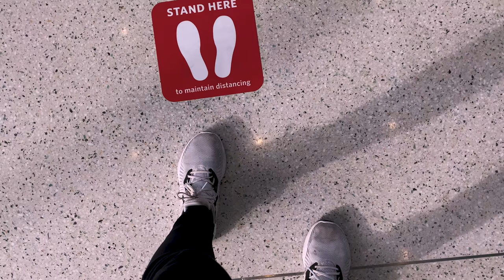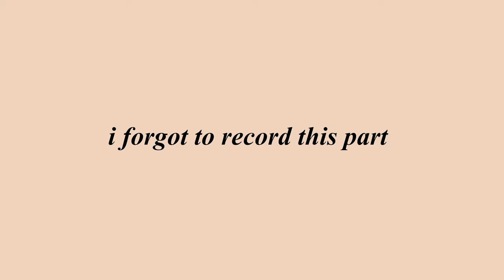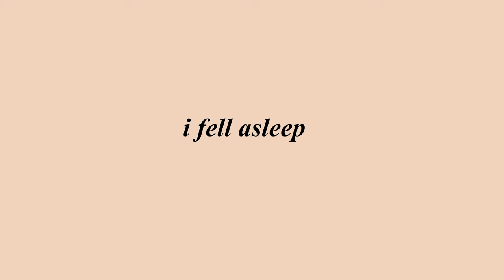BOSTON UNIVERSITY MOVE IN DAY VLOG 2020 | Boston University DORM TOUR Bay State Road | sophomore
I hope you all are well and enjoy this video! It was supposed to be more of a vlog but it ended up being a rather long montage aha.

Time Stamps
0:00 - 0:35 intro
0:35 - 1:00 final packing
1:00 - 1:40 traveling
1:40 - 2:08 on campus!
2:08 - 4:26 unpacking
4:26 - 5:12 getting tested
5:12 - 6:12 long boarding
6:12 - 7:25 decorating
7:25 - 8:54 dorm tour